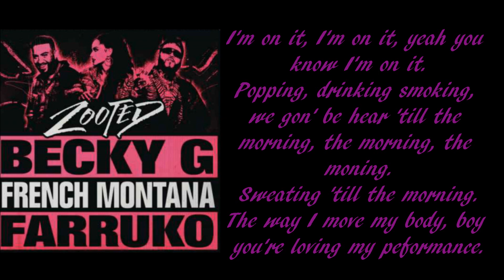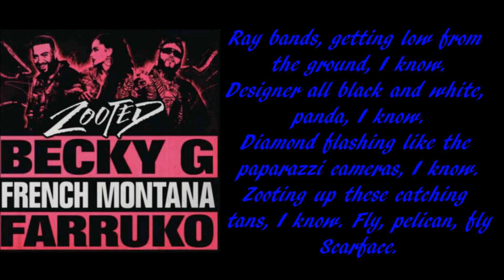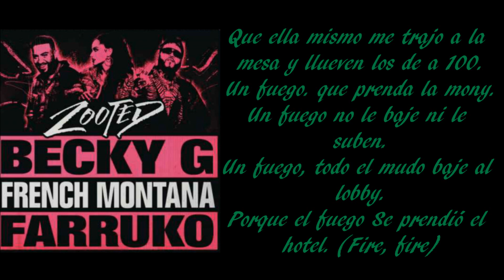Becky G - Zooted ft. French Montana, Farruko Lyrics